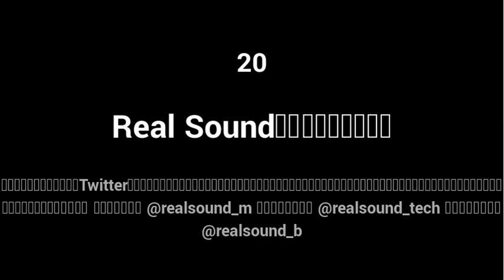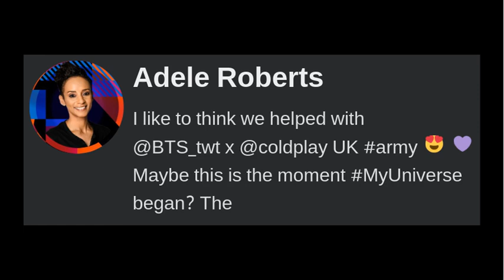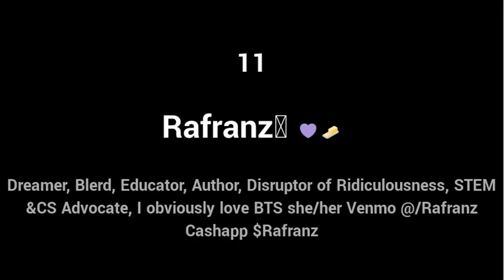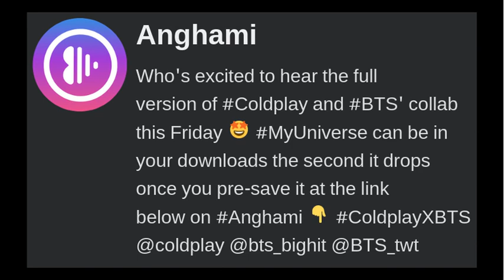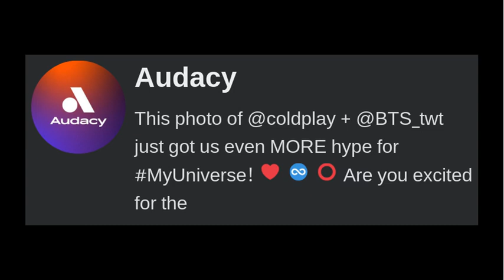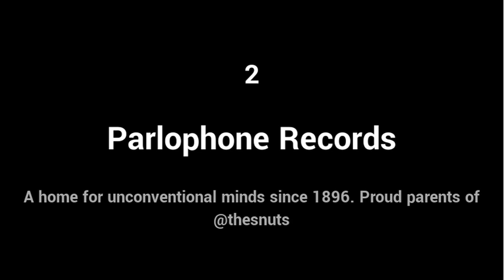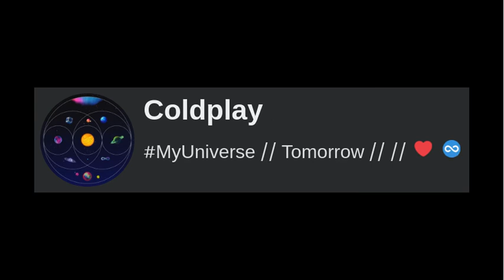Top messages on MyUniverse